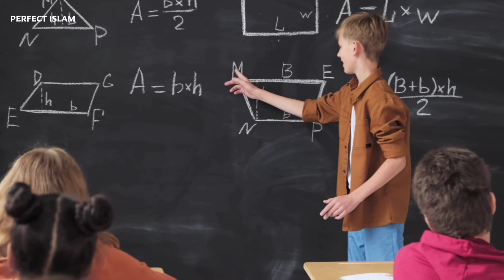Sar Ke Baal Safed Nahi Honge | Safed Baal Bhi Kale Hongy | Remove White Hair | Perfect Islam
Assalamu Alaikum, Aaj Ki Video Mein Bataya Gaya Hai, Sar Ke Baal Safed Nahi Honge,, Safed Baal Bhi Kale Hongy,, Remove White Hair,, Perfect Islam, Sar Ke Bal Safed Nahin Honge, Safed Baal Bhi Kale Honge, How To Remove White Hair, Is Video Mein Jante Haen, Kaise Aap Sar Ke Baal Safed Hone Se Roke Sakte Hain? White Hone Se Control Kar Sakte Hain? Is Video Mein Main 3 Chij Bataiye Gai Hai, Sar Ke Bal Safed Hone Se Kaise Roke? Dimagi Kamjori Ko Kaise Dur Karen? Sardi Se Kaise Nijat Paye? Is Video Mein Aap Jaan Lijiye, Sar Ke Bal Safed Nahin Honge, Safed Bal Bhi Kale Honge, How To Remove White Hair?